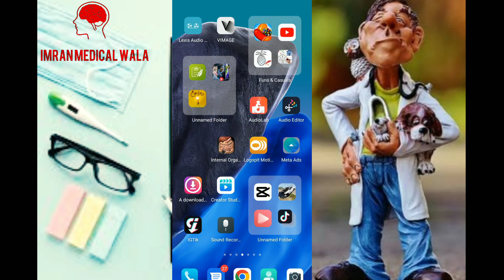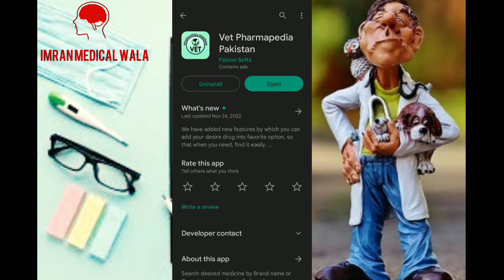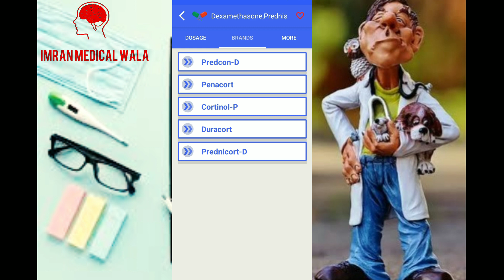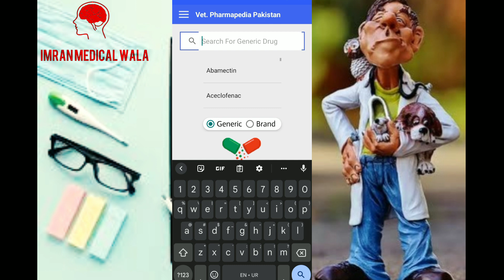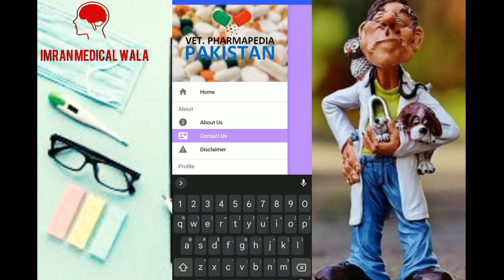1st ever app. how to serach medicine brand and genric veternary medicine. vet pharmapedia pakistan.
How to seach medicine?.
How to search veternary medicine?
Dr dvm.
Brand and genric druga.
VETERNARY medicine search app.
Haewanat ke adwiat. Janwaro ke dawai. Haewanat ke dawai ka formula. Pharma pedia pakista. Vet pharmapedia pakistan. Encyclopedia of veternary.
Dr of veternary medicine.
VETERNARY Pharmacy.
VETERNARY Medical store.
VETERNARY dustribution.
Vet pharma.
Vet pharmaceutical compny.
Best serach medicine app.
Pakistan 1st ever  veternary app.
Shukar Alhamdulillah

what you know? health tips.

Medical names. names used in hospitals .